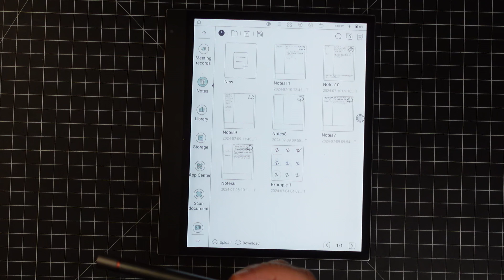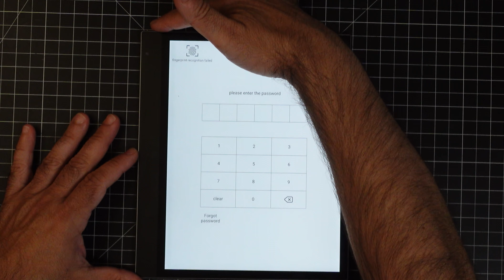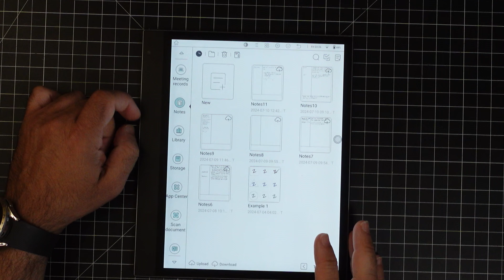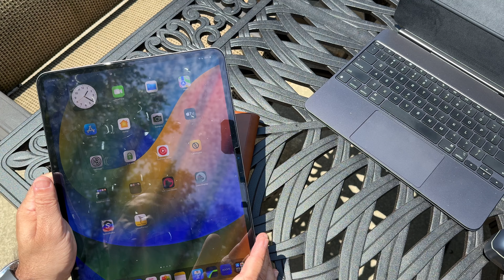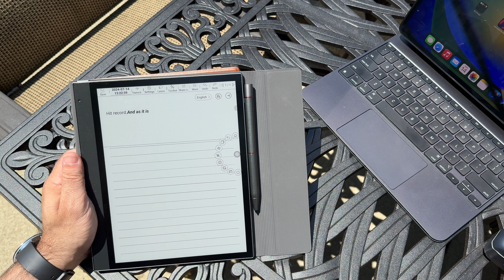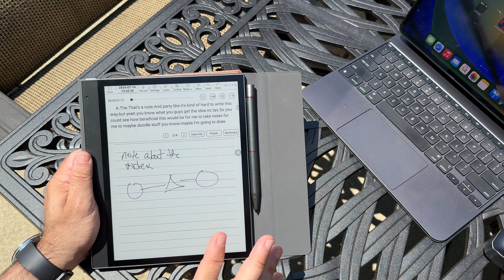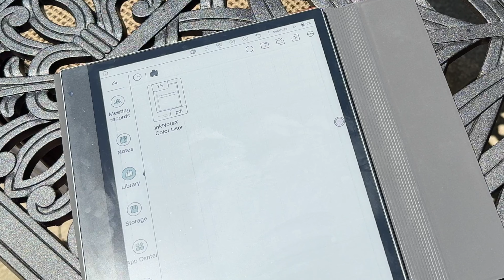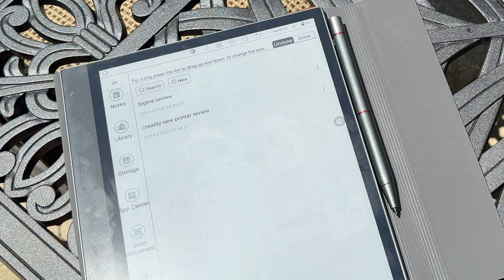Bigme InkNoteX 10.3" Kaleido 3 Review: Best Color E-Reader with Android 13! 📚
Introducing the Bigme InkNoteX 10.3" Kaleido 3, a versatile e-reader that combines stunning color e-ink technology with the power of Android 13. Whether you're a professional, student, or avid reader, the InkNoteX offers an unparalleled reading experience with seamless Google Play integration.

Key Features:
10.3" Kaleido 3 Color E-Ink Display:

Enjoy vibrant and clear visuals with advanced color e-ink technology.
Ideal for reading, note-taking, and more.
Powered by Android 13:

Access millions of apps via Google Play.
Enjoy a smooth and responsive user experience.
Seamless Google Play Integration:

Download your favorite apps, books, and tools with ease.
Perfect for productivity and entertainment on the go.
Versatile Usage:

Ideal for professionals, students, and readers.
Supports note-taking, document editing, and more.
Long Battery Life:

Enjoy extended reading and usage times without frequent charging.
Perfect for long study sessions or travel.

Upgrade your e-reading experience with the Bigme InkNoteX 10.3" Kaleido 3. 🌟